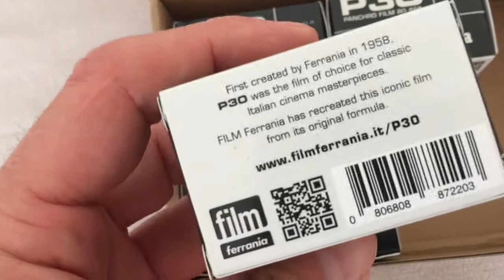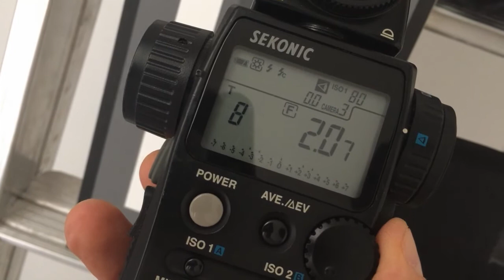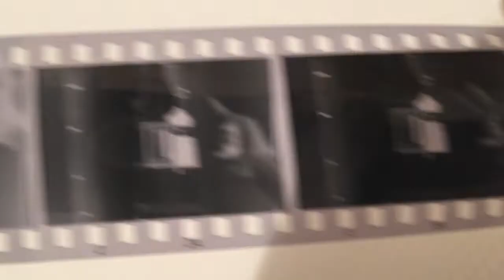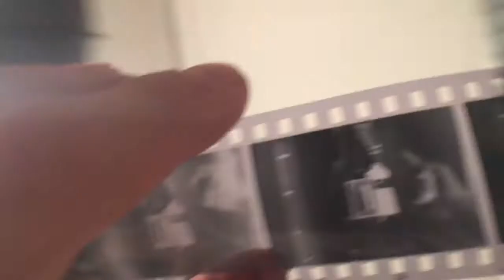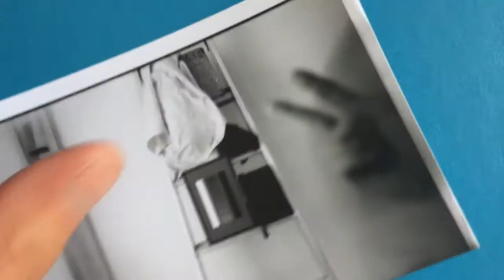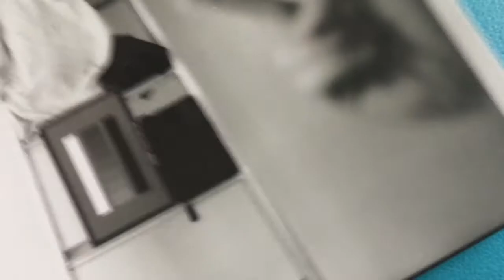Film Ferrania P30 first calibration test in HC110 dilution B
As I've just received my first rolls of film Ferrania P30 I'm checking right away how I should expose it for a given set of development parameters, namely here: HC110 in dilution B for 5 minutes at 20°C